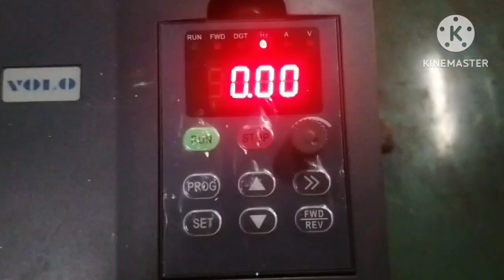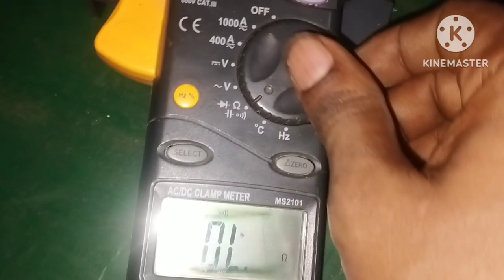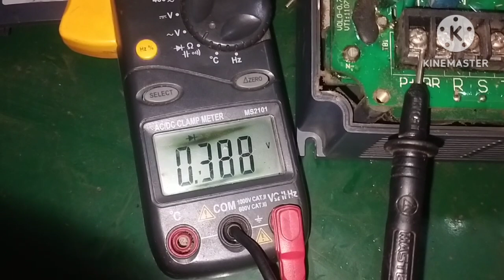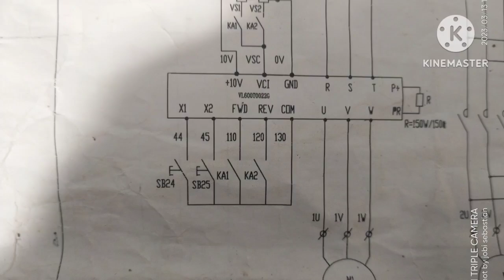VFD Check ചെയ്തു നോക്കാം..VFD Checking with multimeter..